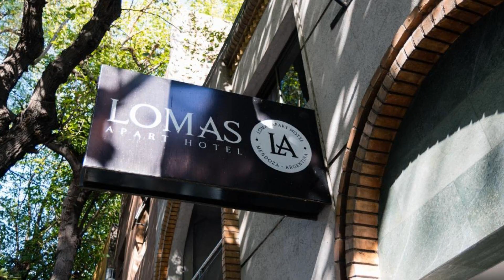Lomas Apart Hotel, Mendoza, Argentina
About Property:
You're eligible for a Genius discount at Lomas Apart Hotel! To save at this property, all you have to do is sign in.
Set in Mendoza, 500 m from Independencia Square and less than 1 km from the centre, Lomas Apart Hotel offers air-conditioned accommodation with free WiFi, and a terrace.
The accommodation comes with a flat-screen TV and a private bathroom with bidet, shower and free toiletries, while the kitchenette h...
Property Type: Hotel
Address: Av. Bartolome Mitre Av. Bartolome Mitre 1468 entre Av. Las Heras y Calle Necochea, 5500 Mendoza, Argentina
Searching For
1. Lomas Apart Hotel - Mendoza - Argentina
2. Lomas Apart Hotel - Mendoza - Argentina Address
3. Lomas Apart Hotel - Mendoza - Argentina Rooms
4. Lomas Apart Hotel - Mendoza - Argentina Amenities
5. Lomas Apart Hotel - Mendoza - Argentina Offers and Deals
Audio Credit:
Track Title: Reasons To Hope
Artist: Reed Mathis